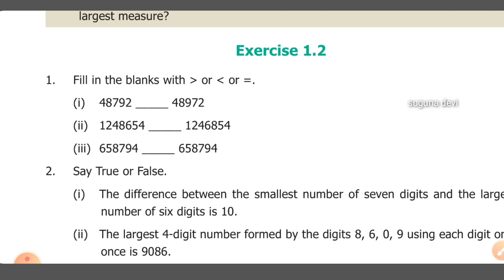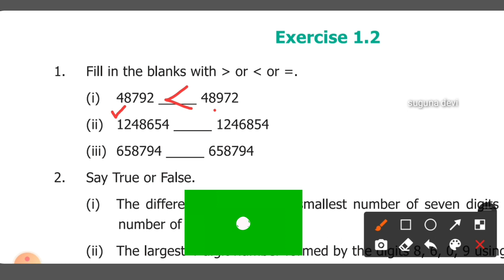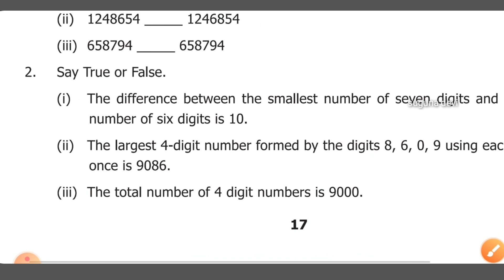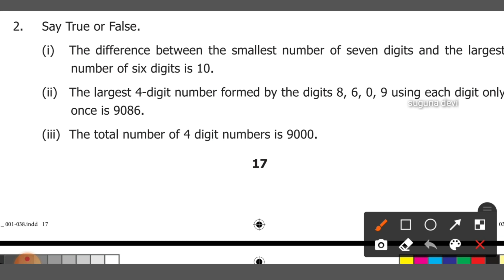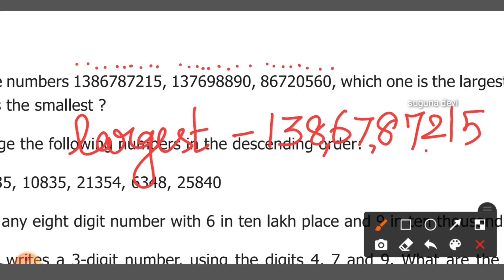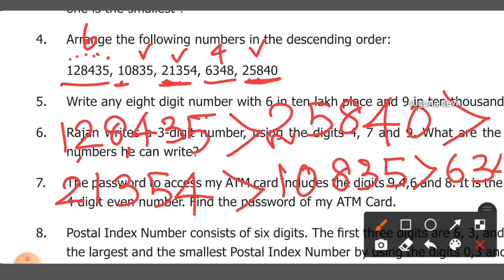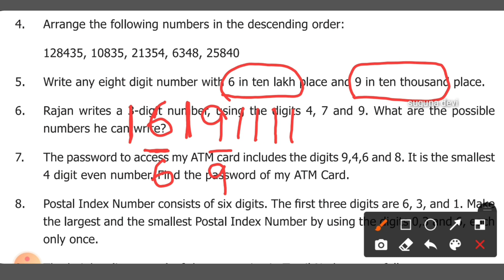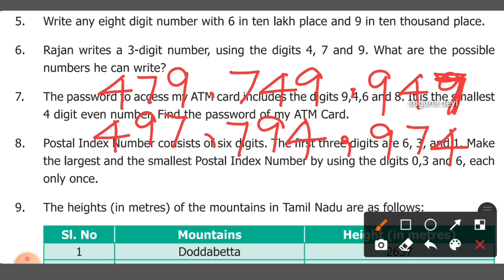6 th maths numbers ex 1.2 pbm (1-6)/ tn new syllabus l chapter 1 term 1 l 6 th maths English medium